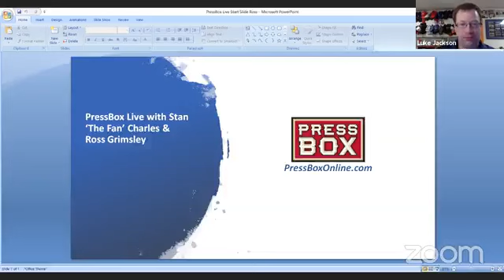Orioles-Royals Playoff Preview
Stan "The Fan" Charles, Ross Grimsley and Luke Jackson look ahead to the Orioles' wild-card series against the Royals and break down how the two teams match up.